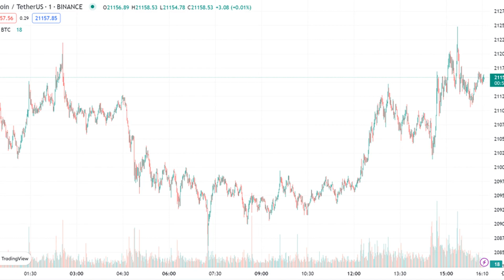Nexo Pays $45M In Penalties And Settles With US Authorities